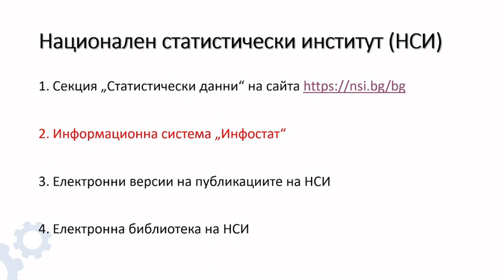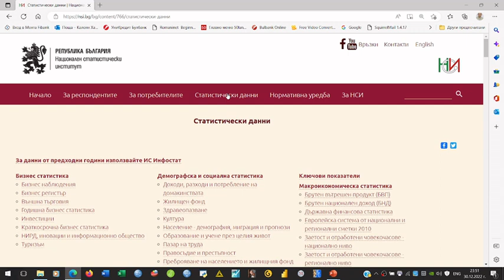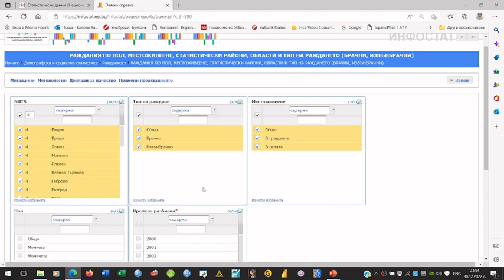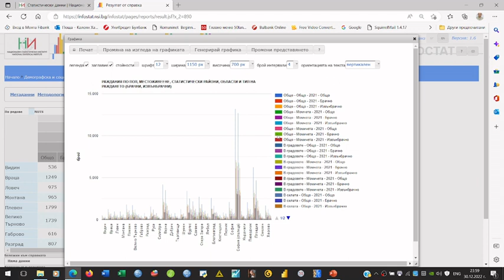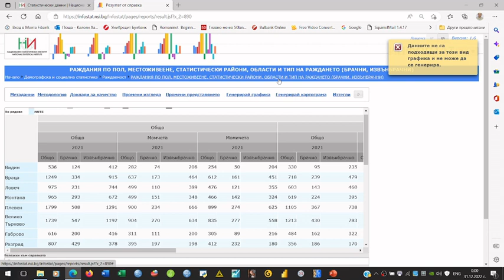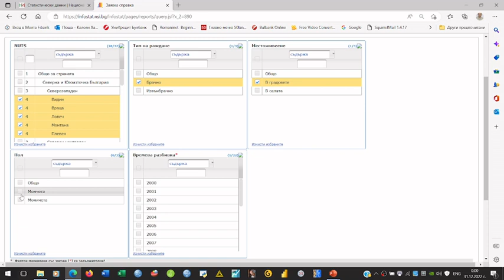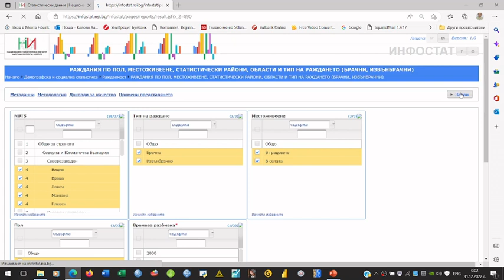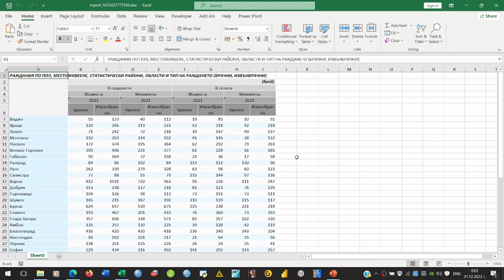Генериране на статични данни в информационната система Инфостат на НСИ